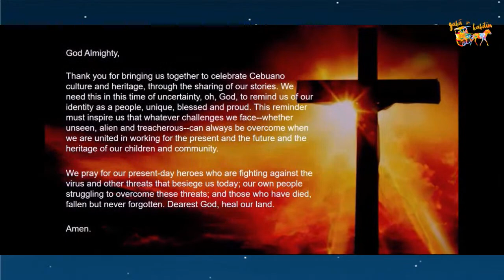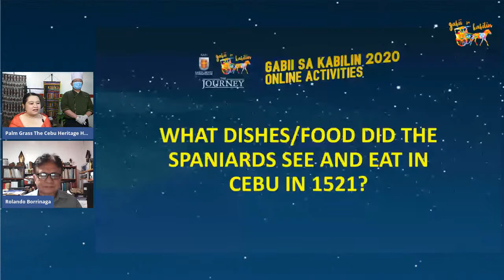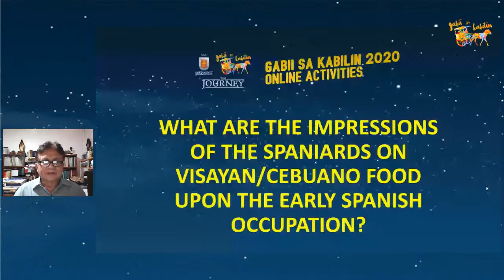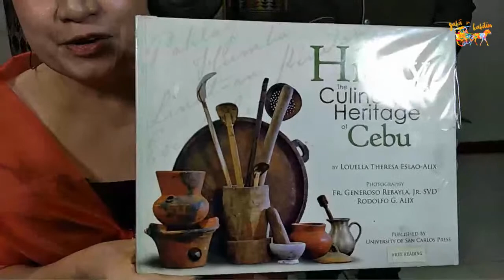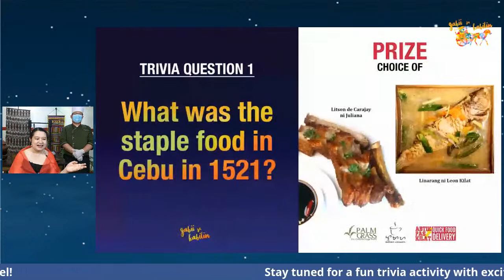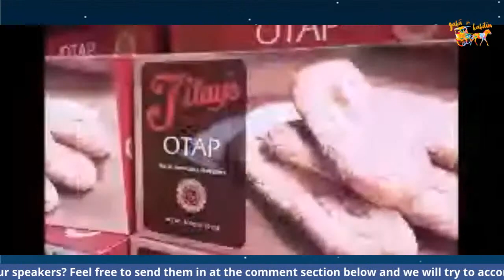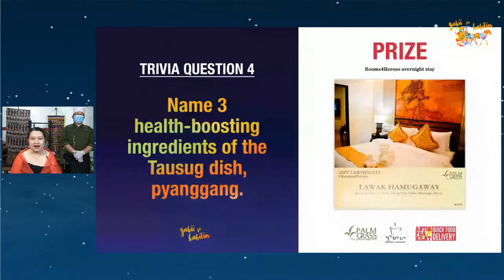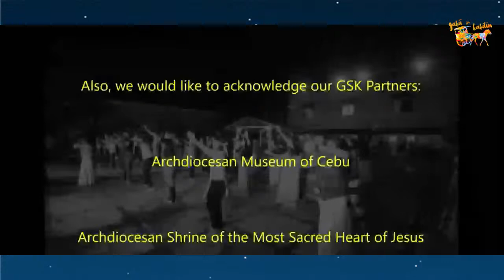“Kalami, Kabaskog, Kaagi”: The Journey of the Cebuano Palate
From kinilaw and buwad to lechon and puso to “painit” as puto and sikwate, Cebuanos have never been afraid to be creative with what we have and experiment with various flavors, and whip up our very own dishes and homegrown delicacies.

Don’t miss out on this exciting cooking demo and learn how to make Cebuano food favorites, as well as uncover a history lesson on Cebuano dishes and snacks. This GSK online activity is hosted by Palm Grass The Cebu Heritage Hotel with their very own Chef Nico and historian Dr. Rolando O. Borrinaga.